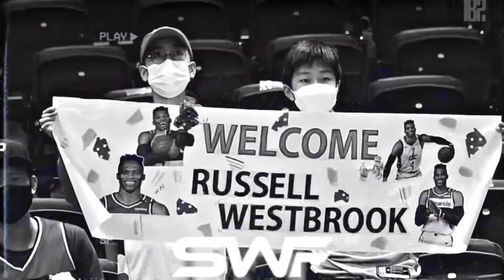Russell Westbrook Mix - My Life